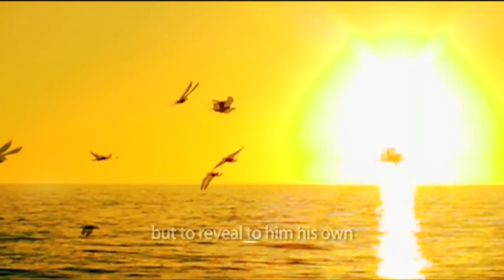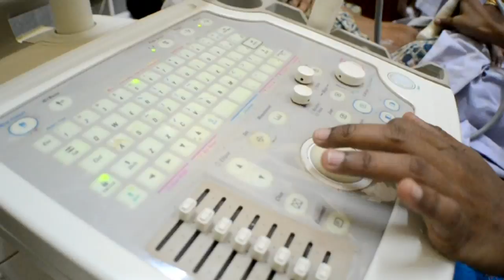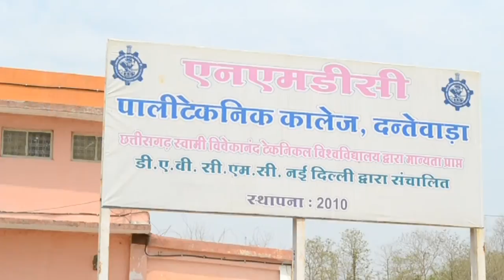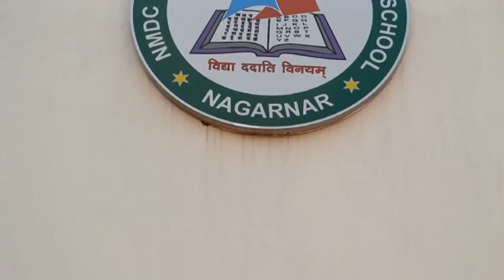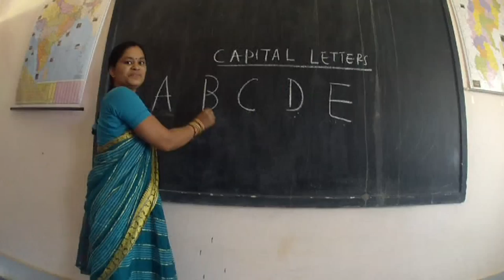NMDC CSR Film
NMDC Limited Corporate Social Responsibility Film